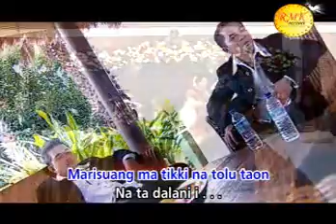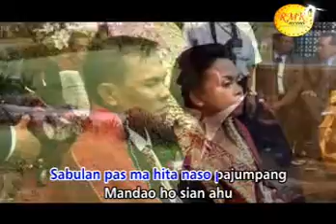Trio Nuansa - Sirang Di Mangajana